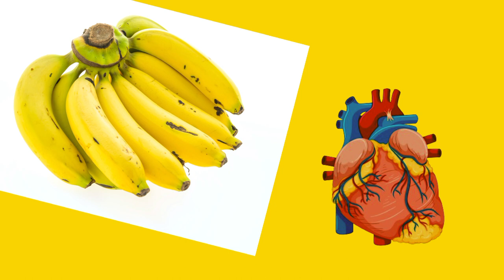Health Benefit of Banana | Fruits | Digest |Vitamins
This Video is all about the health benefits of eating Banana...